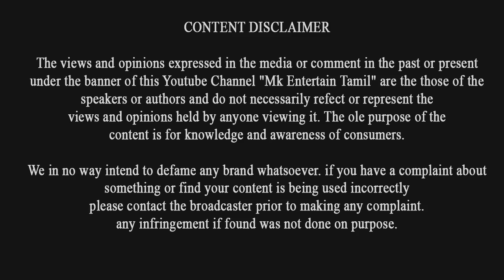Thalaivar 167 Official Title & First Look - Darbar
Thalaivar 167 Official Title & First Look -  தலைவர் in  தர்பார் வெறித்தனமாக இருக்கு  | Rajinikanth | A.R.Murugadoss | Darbar | Thalaivar in darbar